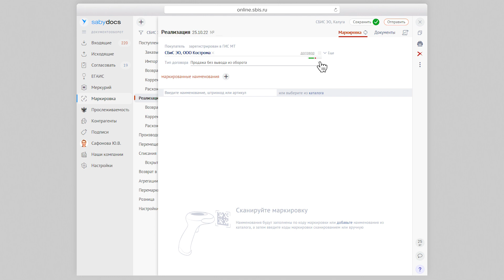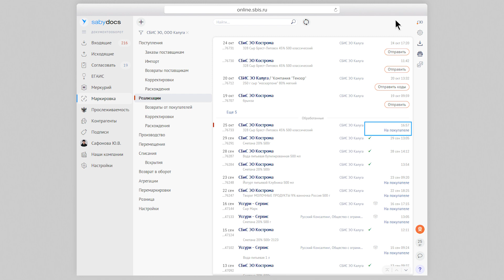Объемно-сортовой учет в Saby: как оформить реализацию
С 1 сентября 2022 года участники товарооборота должны вести объемно-сортовой учет (ОСУ) молочной продукции, а с 1 ноября — упакованной воды. В этой инструкции расскажем, как правильно оформлять продажи этих товарных групп в Saby.

00:00 Как работает объемно-сортовой учет
00:23 Как оформить реализацию в Saby